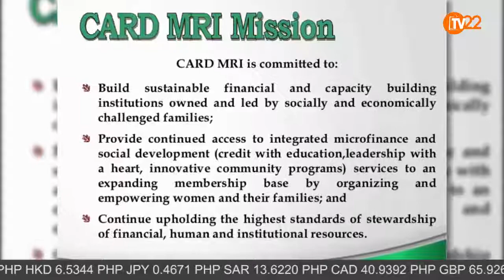CARD MRI, nakipagpulong sa local media ng Olongapo at Zambales